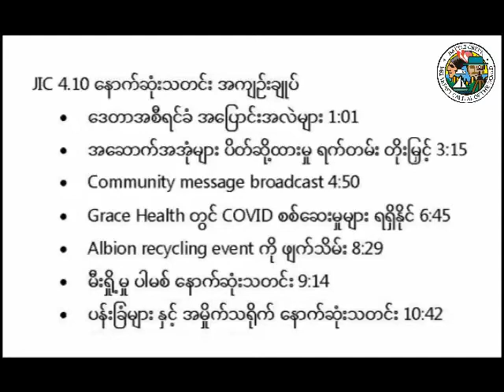Burmese - Joint Information Center COVID-19 update - April 10, 2020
Battle Creek, Mich. -- Calhoun County unified COVID-19 update from the Joint Information Center on April 10, 2020. City and Burma Center staff recorded this video via Zoom, so they could practice social distancing!